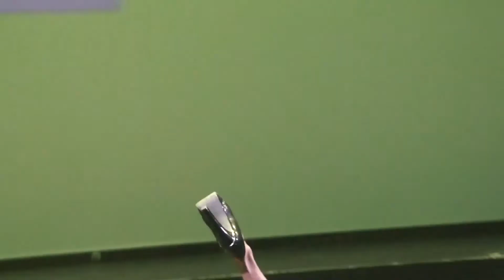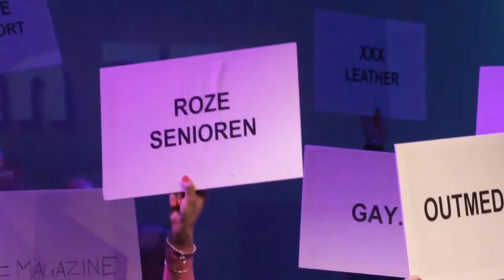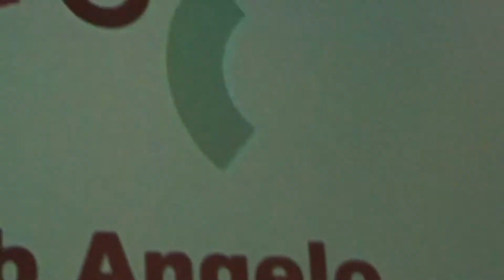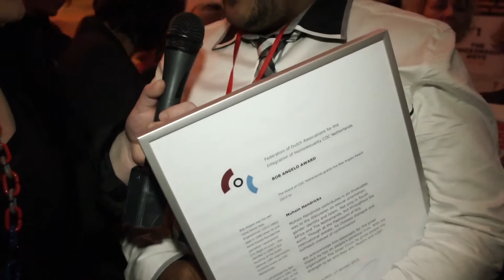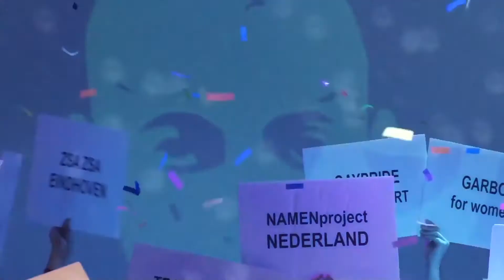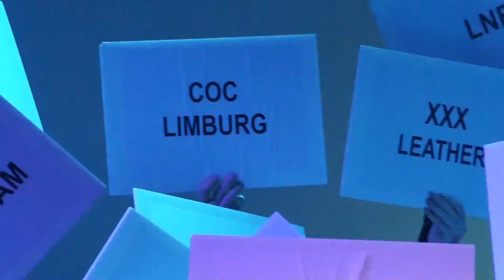True Colors COC nieuwjaarsborrel in Paradiso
Verslag van het True Colors nieuwsjaarsfeest, 27 januari in Paradiso van COC Nederland. Met o.a. alle hlbt vereniningen, Diva Mayday, Leona Philippo en Margreet Dolman. Interviews: Miriam Lezer, Camera Wessel Haaxman.